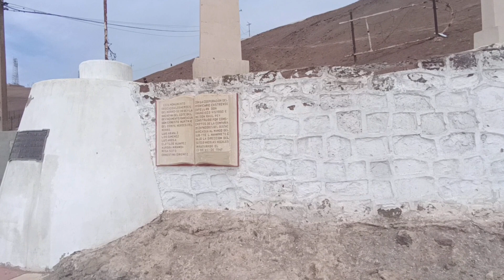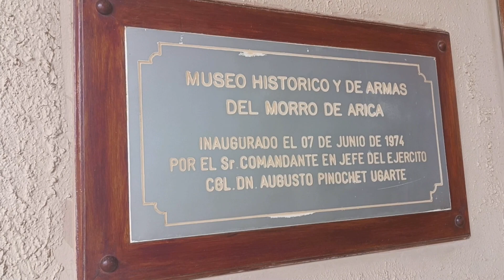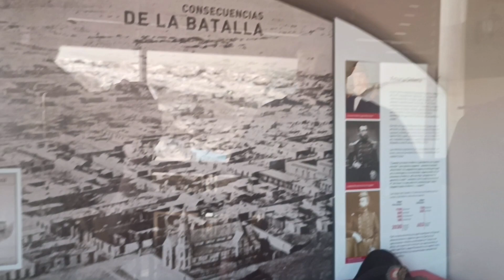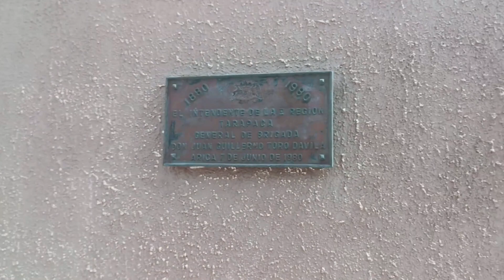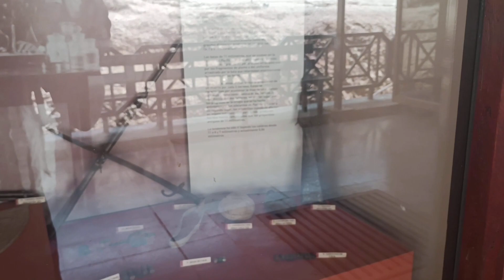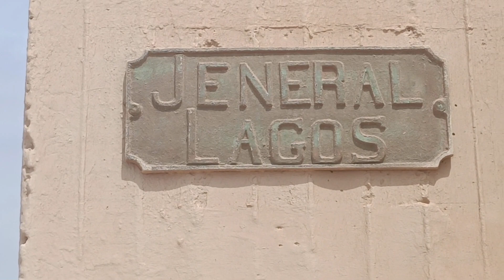Subo al morro de ARICA en el norte de CHILE.